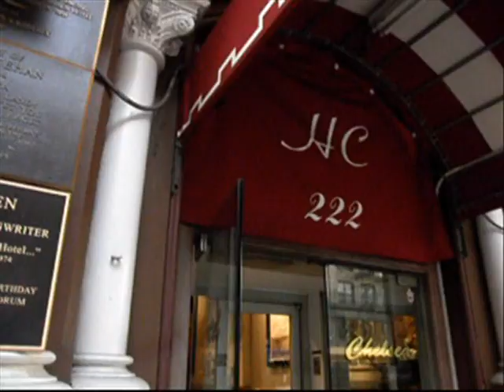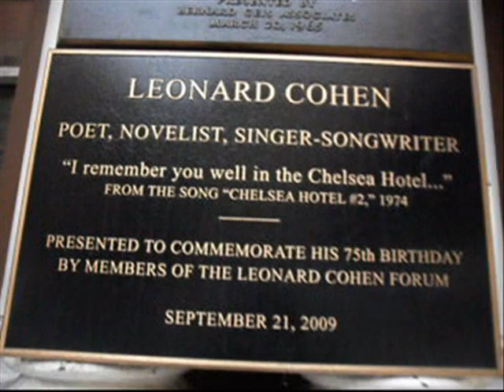BRENDAN AT THE CHELSEA STARRING ADRIAN DUNBAR AT THE ACORN NYC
announces BRENDAN AT THE CHELSEA starring Enniskillen County Fermanagh Irish actor ANDRAIN DUNBAR starring as BRENDAN BEHAN in BRENDAN AT THE CHELSEA at the ACORD THEATRE 410 West 42nd Street New York City. for all the details.